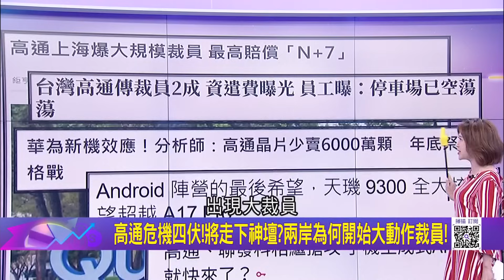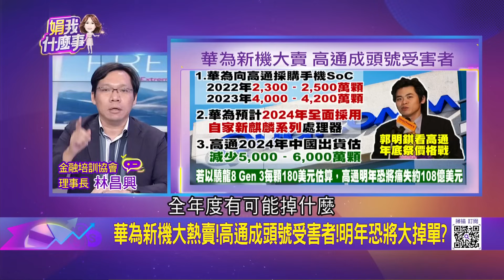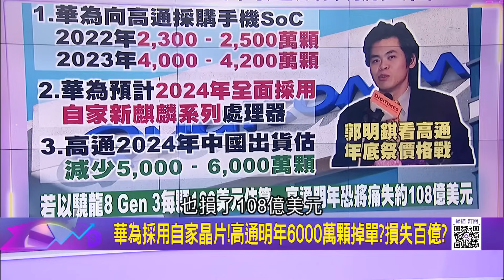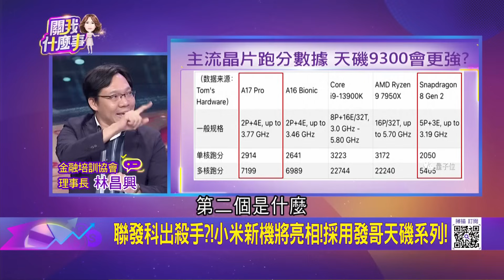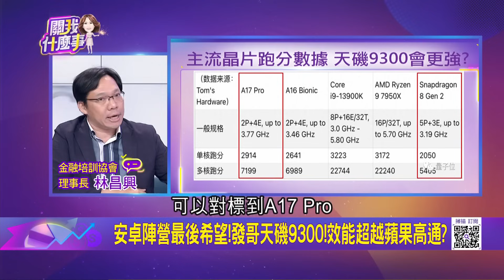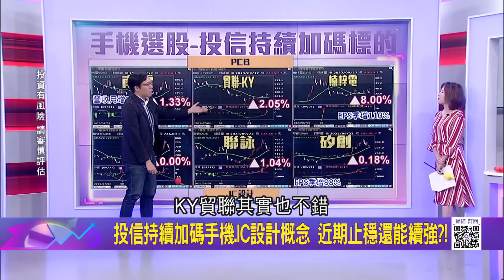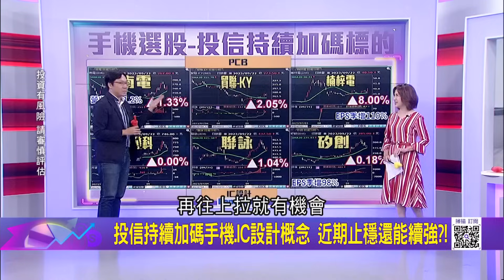高通危機四伏!將走下神壇?兩岸為何開始大動作裁員! 高通上海大裁員!最高可領N+7!台灣僅N+3?僅新人免裁!│陳斐娟 主持│20230922｜關我什麼事 feat.林昌興